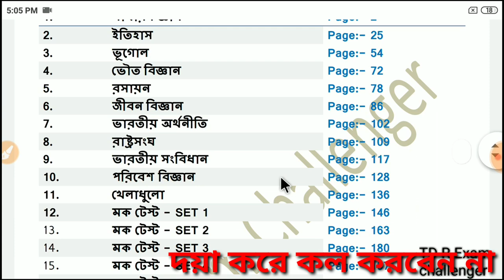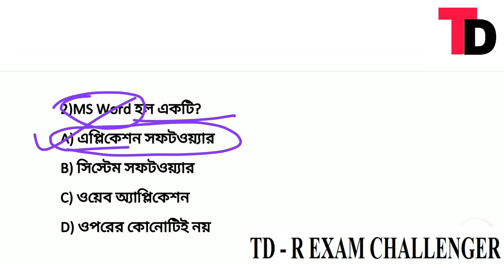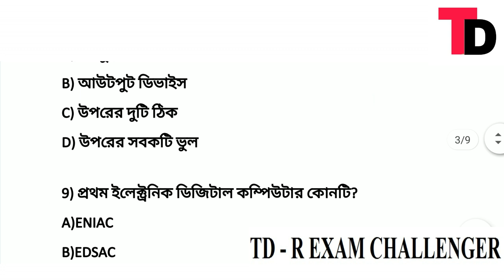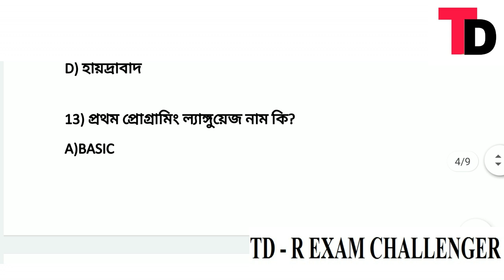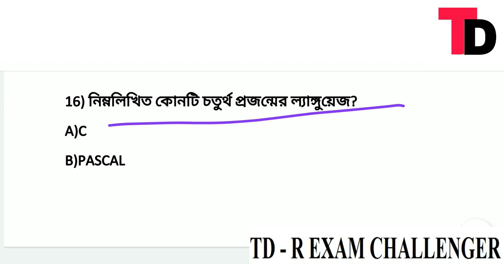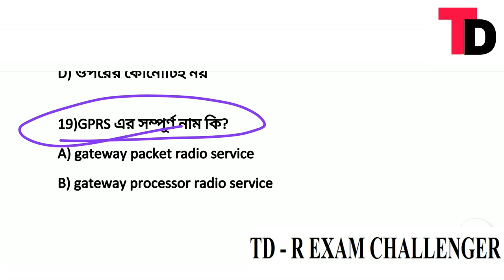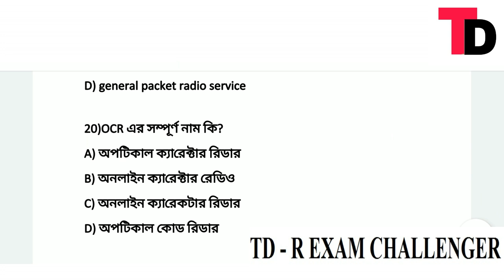computer class #02||পশ্চিমবঙ্গ পুলিশের মেন্স পরীক্ষার প্রাক্টিস সেট #16